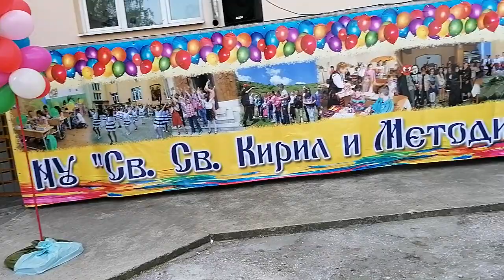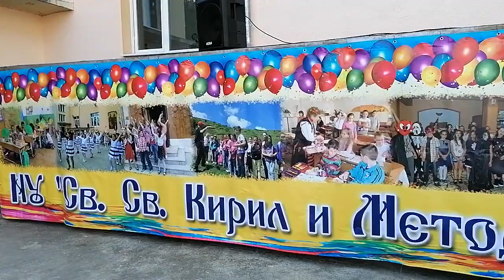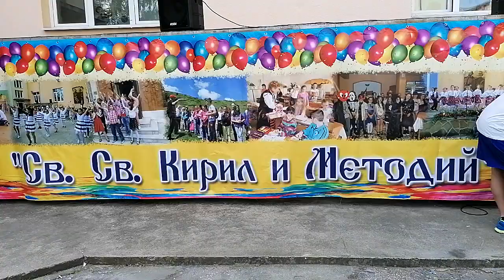Откриване на учебната година в Троян (1)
Първи учебен ден